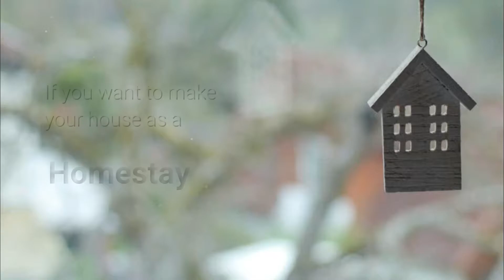mahkota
现在我们又有一间出炉了，
现代式风格，
地点在Century Mahkota Malacca。

还在考虑要把你的单位弄成Home stay
欢迎联系我们，